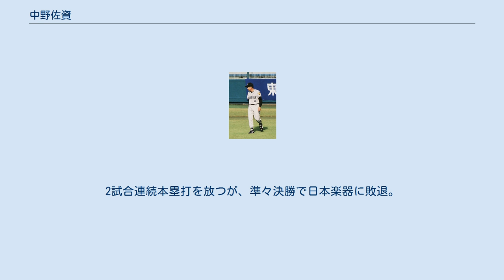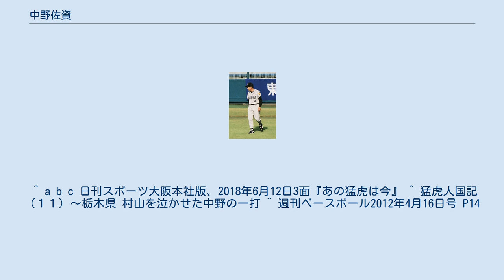中野佐資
中野 佐資（なかの さとる、1963年1月7日 - ）は、栃木県栃木市出身の元プロ野球選手（外野手、左投左打）、野球指導者。
 国学院栃木高校、三菱重工横浜入社当時は投手。
のちに肩を壊した影響で野手に転向し、主に一塁・右翼を守る。
1984年の都市対抗に三菱自動車川崎の補強選手として出場。
2試合連続本塁打を放つが、準々決勝で日本楽器に敗退。
1985年の第13回アジア野球選手権大会日本代表に選出され、同年の都市対抗でも日本石油に補強され活躍。
 同年には阪神にドラフト2位指名を受け外野手として入団。
1988年、同年より就任した村山実監督から「（入団当初から付けていた）13は投手の背番号だ」と言われたことで阪神タイガースでは初めて背番号0を背負い、また大野久・和田豊の三人で少年隊と呼ばれた。
同年から佐野仙好に代り左翼手の定位置を獲得する。
4月14日の甲子園球場『阪神対巨人』戦で桑田真澄から勝ち越し打を放った。
1989年には17死球でセ・リーグ最多死球を記録した。
しかし、1992年には外野手に転向した八木裕や同年台頭した新庄剛志にレギュラーを譲ったことで出場機会が減少、周りからは引き留められたというが1993年限りで自らの意思で引退。
 2002年より、社会人野球・クラブチームのガッツ全栃木野球クラブの選手兼監督も務めていたが、現在は退任。
 2005年、プロ野球マスターズリーグのセレクションに合格。
大阪ロマンズに所属。
2006年、東京ドリームスに移籍した。
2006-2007シーズン ベストナインとファインプレー賞を受賞。
 スポーツデポ沼津店、北本店勤務を経て、2019年よりベルモール宇都宮店勤務、野球アドバイザーをする傍ら少年野球の指導も行っている。
2011年8月刊行のベースボールマガジン社「熱中！野球部　Vol.6（ヒットエンドラン9月号増刊）」の記事「元プロが教えるグラブのお手入れ法」を監修。
^ “「第６回」ある日突然同期に足で負けた父・徹氏は愕然とした”. 日刊ゲンダイDIGITAL: p. 1. (2015年4月7日). 2020年9月25日閲覧。
 ^ a b c 日刊スポーツ大阪本社版、2018年6月12日3面『あの猛虎は今』 ^ 猛虎人国記（１１）～栃木県 村山を泣かせた中野の一打 ^ 週刊ベースボール2012年4月16日号 P14